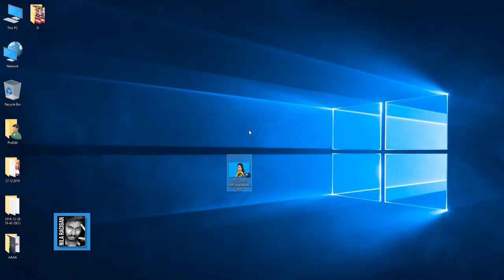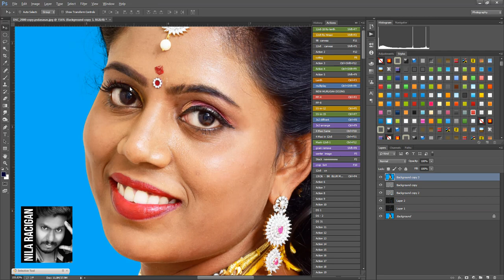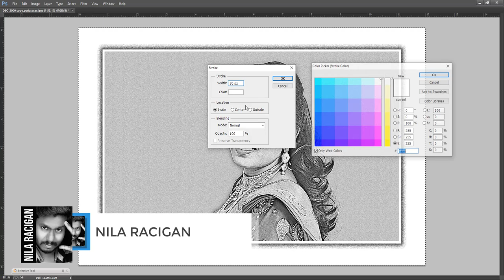Pencil sketch I adobe photoshop I Nila Racigan's Tamil tutorial